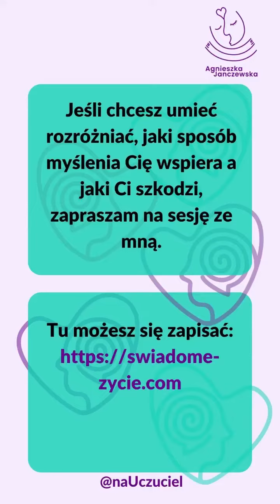Myślenie jest przereklamowane - Wdzięczność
Myślenie jest przereklamowane a czucie uczuć niedoceniane. Wdzięczność jest iluzją, która oddziela nas od samych siebie.